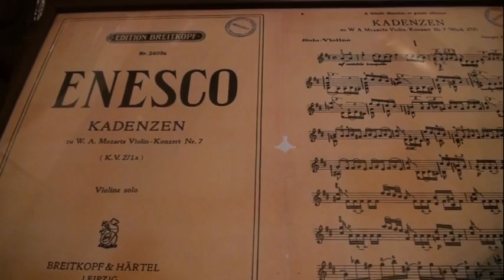Alina Necula - seria 8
Stand-up realizat in cadrul Scolii de Televiziune "Tudor Vornicu"